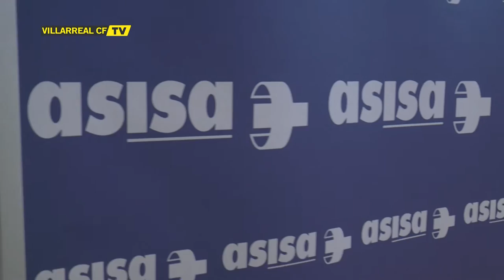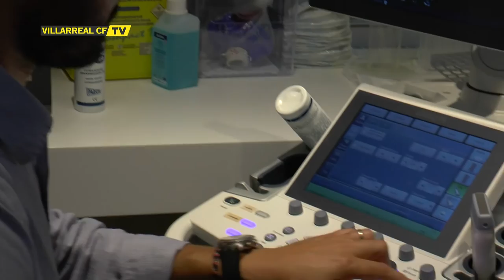El Villarreal CF consigue la cesión de Andrés Fernández y José Ángel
El Villarreal CF ha hecho oficial a través de su página web el acuerdo alcanzado con el Oporto para la cesión del guardameta Andrés Fernández y el lateral izquierdo José Ángel. A pesar de que previsiblemente ambos serán suplentes de Asenjo y Jaume Costa respectivamente, el club se ha reservado una opción de compra sobre ambos futbolistas a final de temporada.